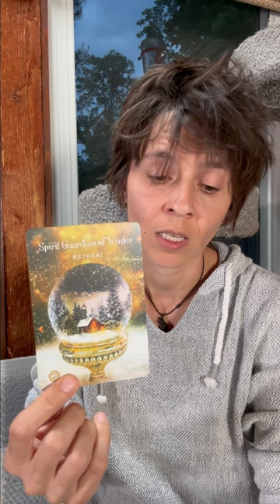LEO - Sacred Forest Oracle Message 4 Today